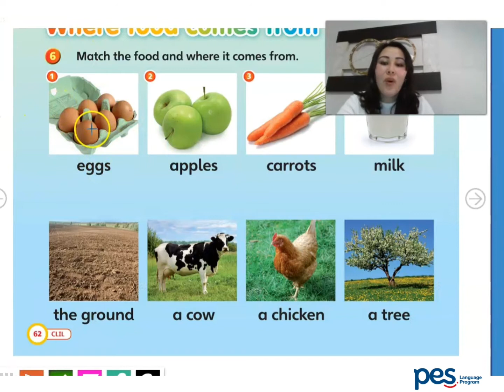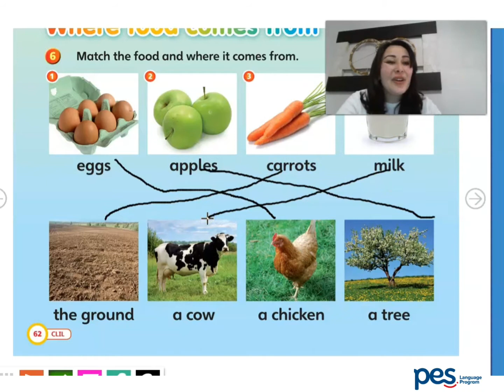Kids' Time 1 | Unit 7 | Part 5